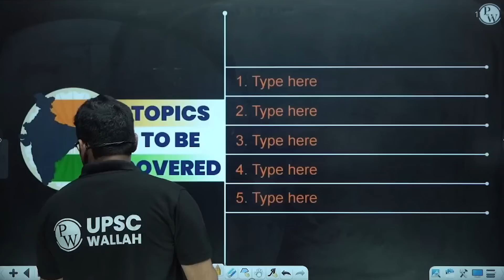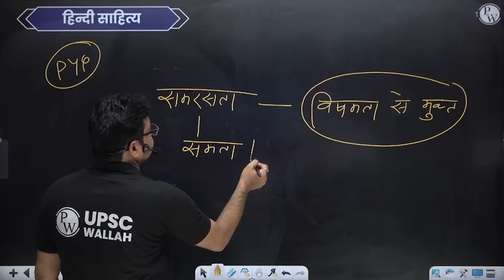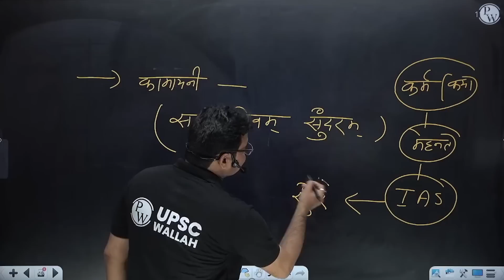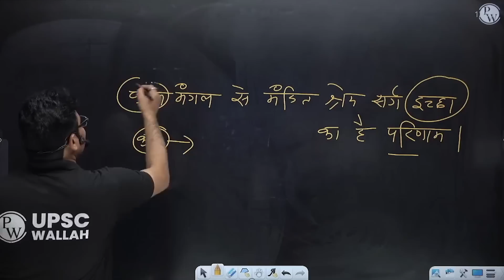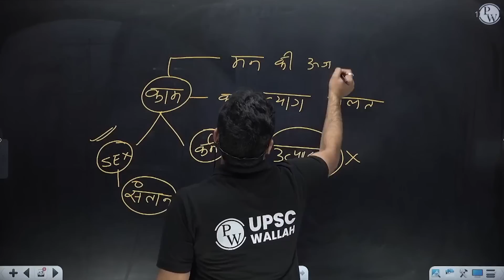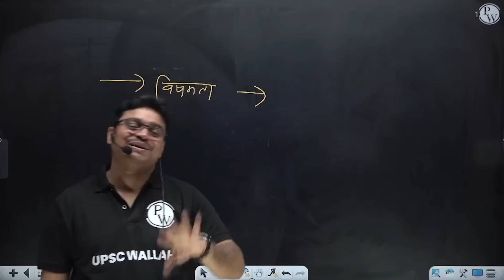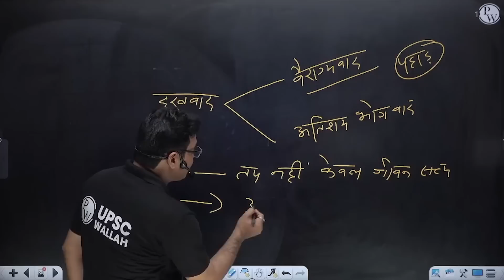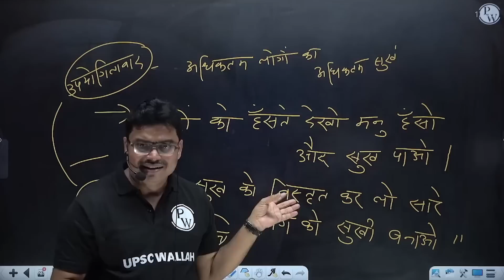हिंदी साहित्य में Answer Writing कैसे करे? | Hindi Literature | UPSC Wallah Hindi